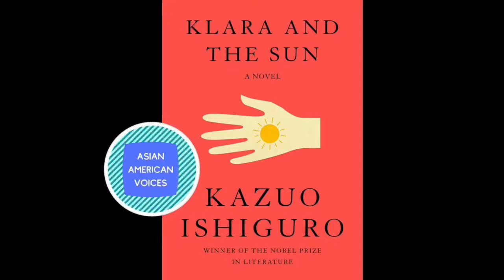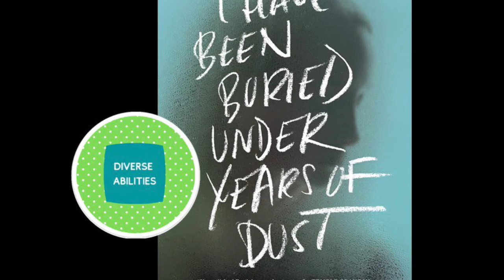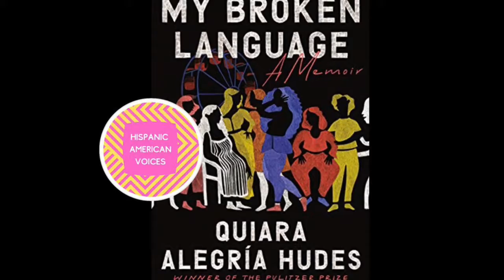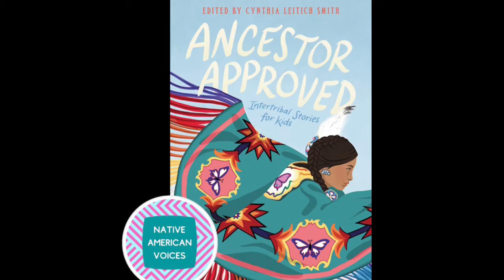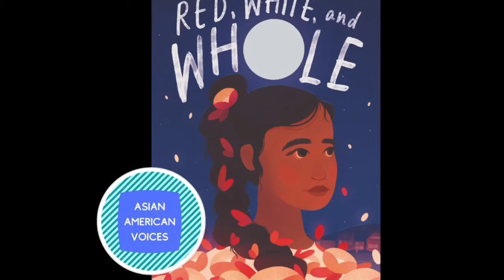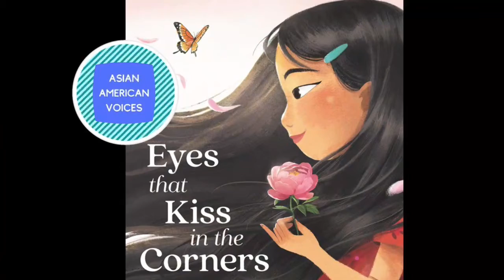Read Woke: Buzzworthy New Woke Releases of 2021 for all Ages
Let us help you fill out your 2021 reading list with our recommendations for all readers.